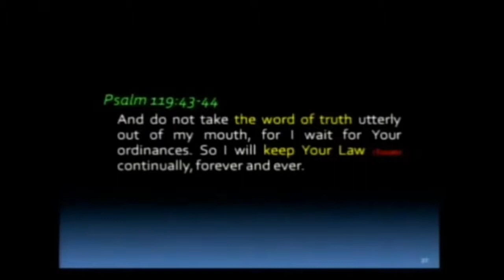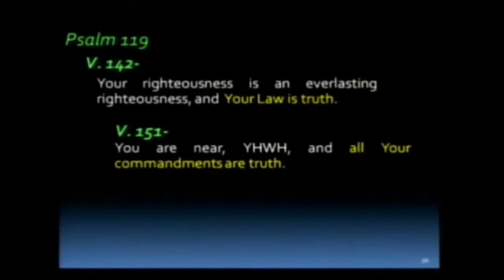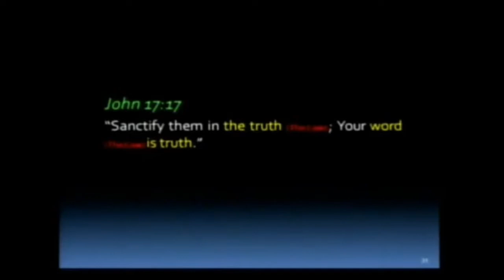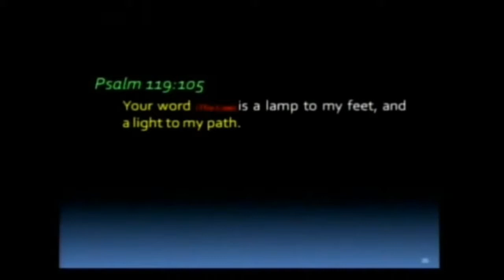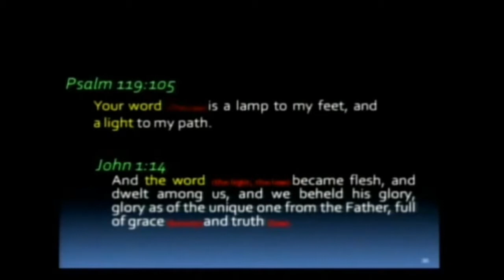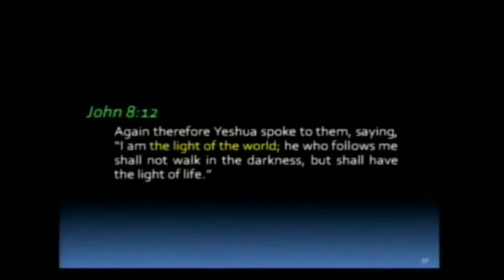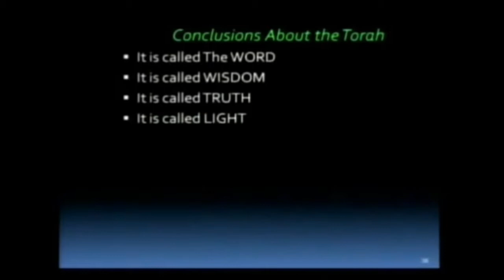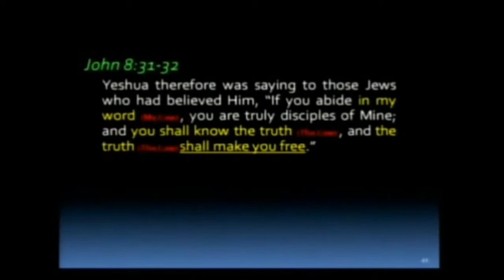What is TRUTH & LIGHT in the Scripture(Bible)?